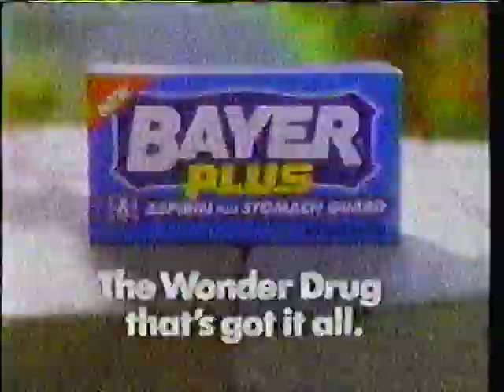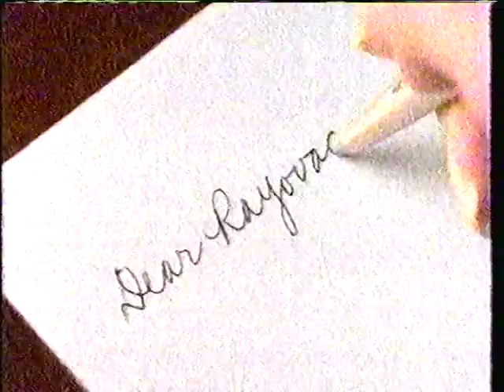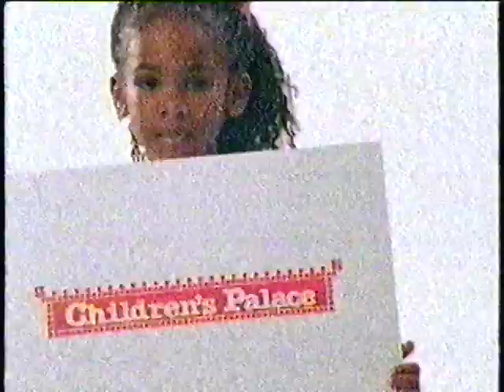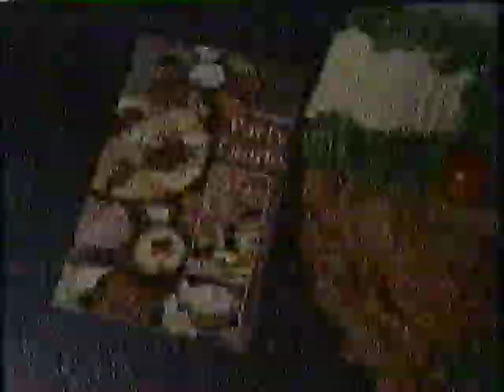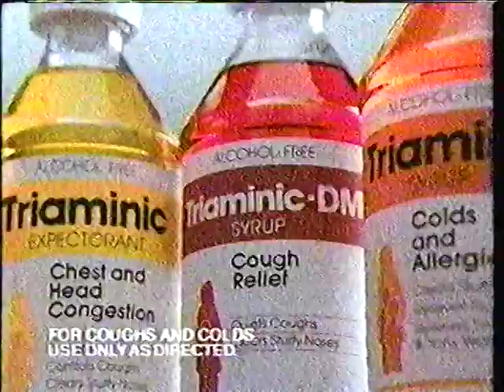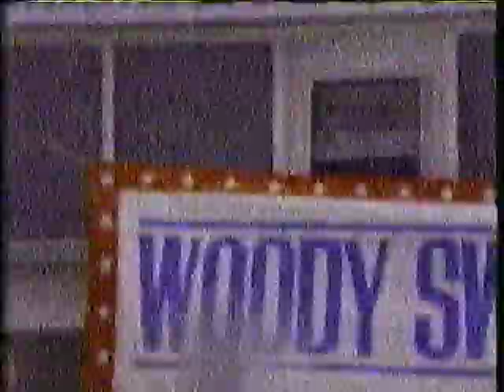December 13, 1990 commercials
Commercials aired during "The Cosby Show" & "A Different World"